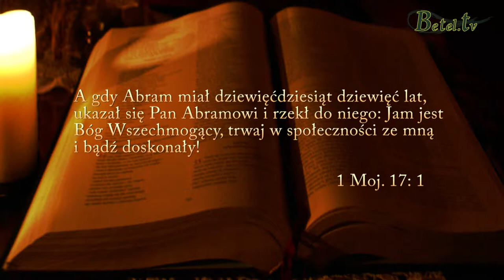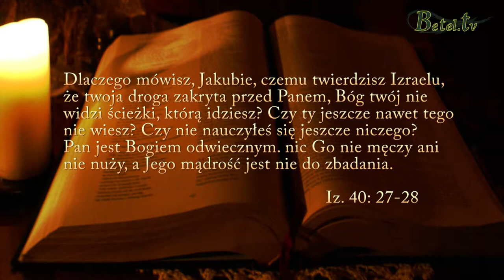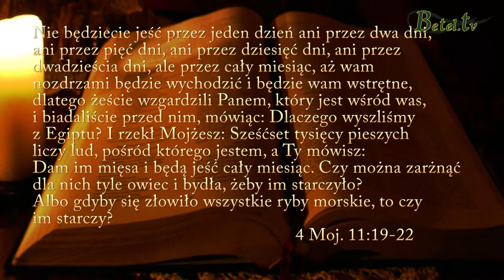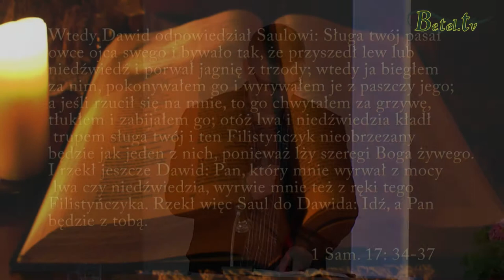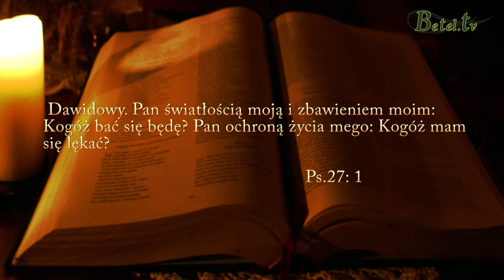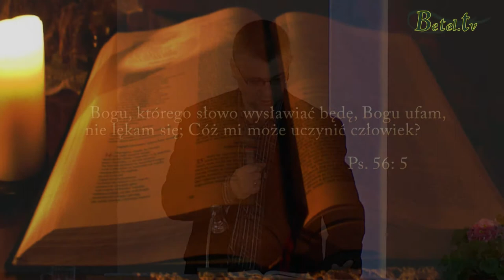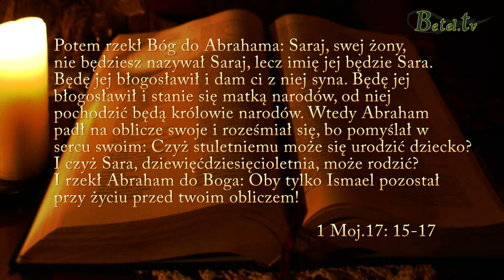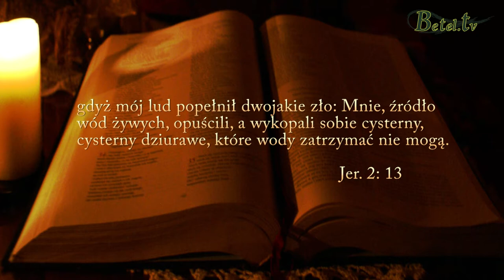02.07.2013 " O Bogu wszechmogącym" Bogusław Wrzecionko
Trzy najważniejsze punkty:
1. Bóg wszechmogący praktyczny w moim życiu.
2. Powrót do obietnicy
3. Czy Bóg jest dla nas jedynym źródłem